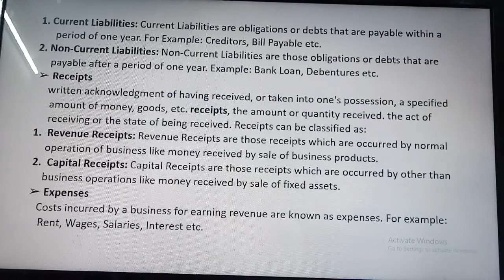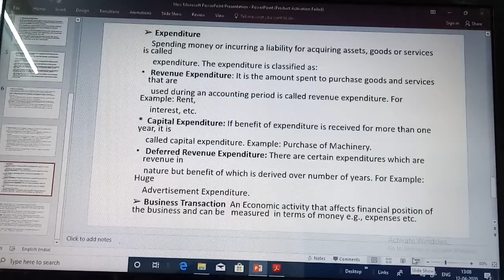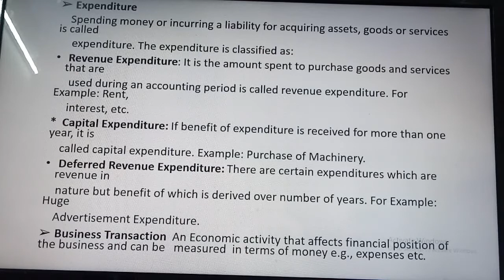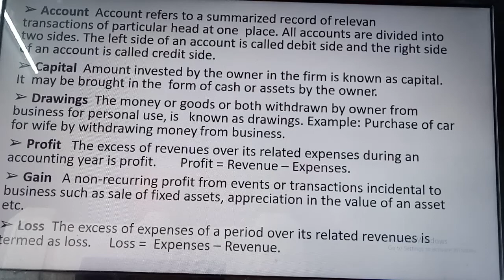Class XI B.St. Ch 1 Some definitions